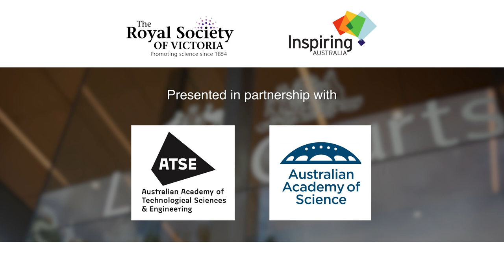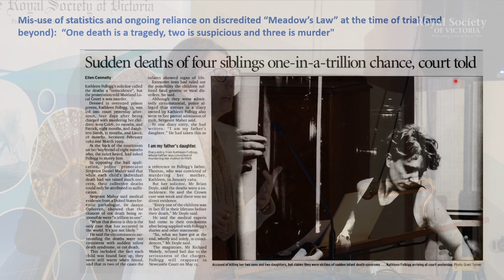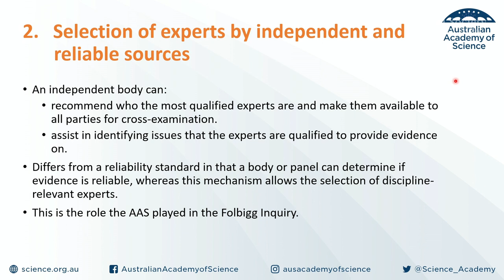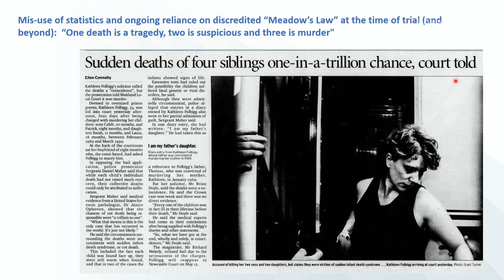Science, Media and the Law: Lessons from the Kathleen Folbigg Case (In Summary)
While ultimately successful, the voice of scientific expertise was difficult to establish in the emotionally-charged circumstances of the Kathleen Folbigg case; reopening the inquiry with fresh scientific perspectives relied on the discretion of the Attorney General of New South Wales.

Public opinion is overwhelmingly shaped by the Australian media, and sustaining the attention of the political and legal system required a sustained campaign by a team of friends, philanthropists, scientists and legal professionals championing the cause.

The key members of “Team Folbigg” here relate the barriers they experienced to having complex genetic science considered as robust legal evidence in an Australian judicial system, and present the case for change.

*Speakers:*
*Dr Peter Yates* AM FTSE FAICD
_Director of Linfox Australia and Mutual Trust P/L_
_Chair of AIA Australia, The Australian Science Media Centre, The Royal Children's Hospital Foundation, The Shared Value Project, The NHMRC Centre for Personalised Immunology and the ARC Centre of Excellence for Quantum Computation and Communication Technology_

Ms *Anna-Maria Arabia*
_CEO at the Australian Academy of Science_
_Knight of the Order of the Star of Italy_

*Panellists:*
Ms *Tracy Chapman*
_Lifelong friend and advocate of Kathleen Folbigg_

Professor *David Balding* FAA
_Statistical Geneticist, The University of Melbourne_

*MC:*
Ms *Tegan Taylor*
_Science Journalist, The Australian Broadcasting Corporation_

Presented by the Royal Society of Victoria in partnership with the Australian Academy of Technological Sciences & Engineering ( @ATSEOrgAu ) and the Australian Academy of Science  ( @ScienceAcademyAu ) for National Science Week in 2024, filmed with the support of the Inspiring Victoria program.